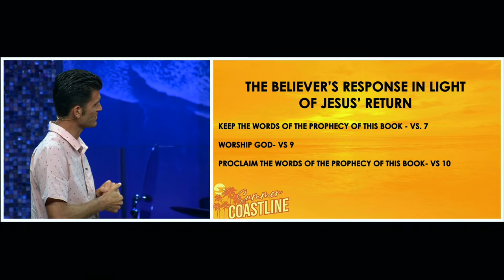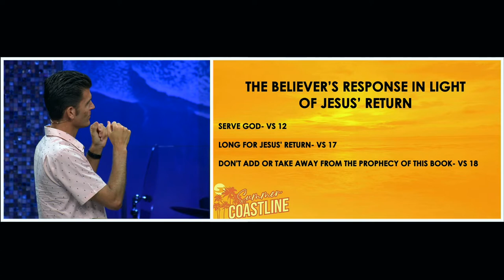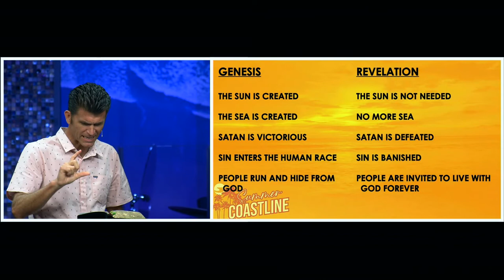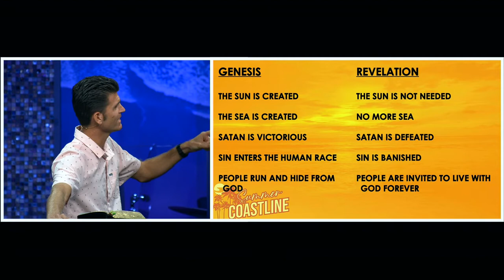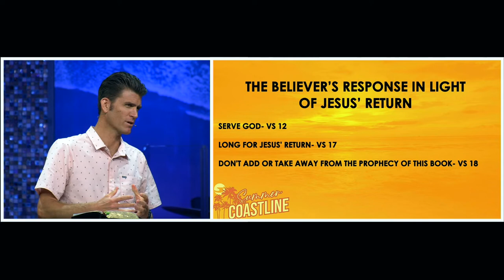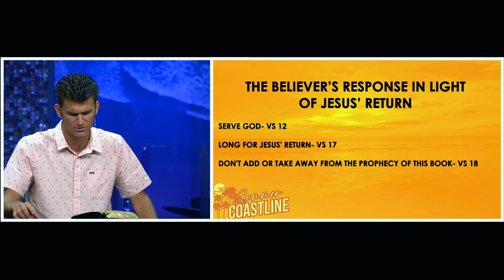Pastor Jess McCurnin | Summer at Coastline